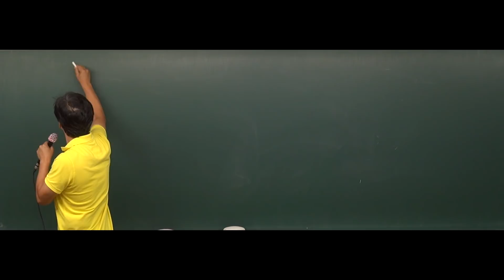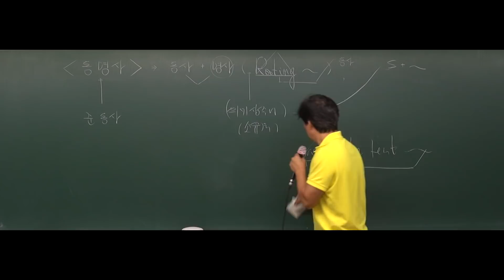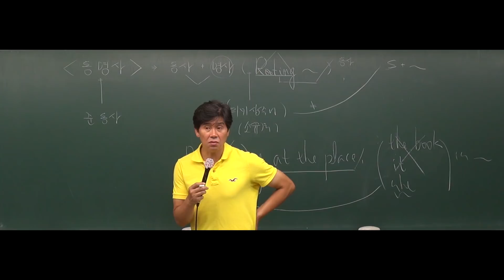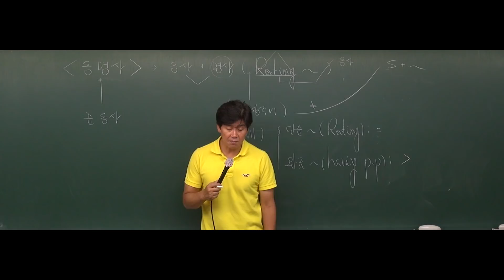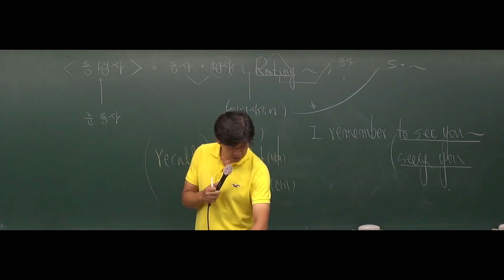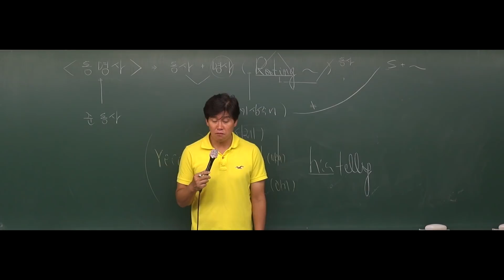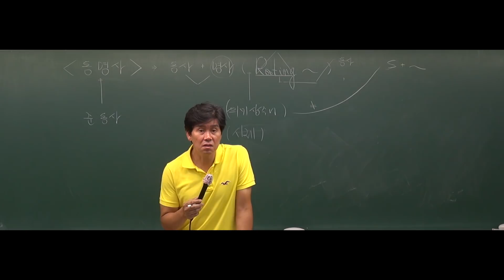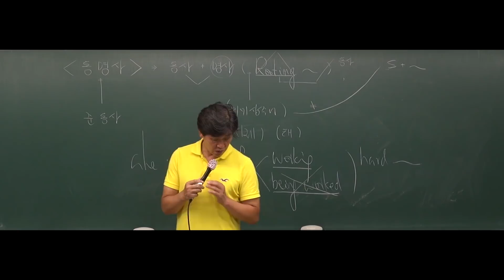[공무원영어] 2019년도 9급공무원 영어문법 - 30강 동명사(1) [김영수]